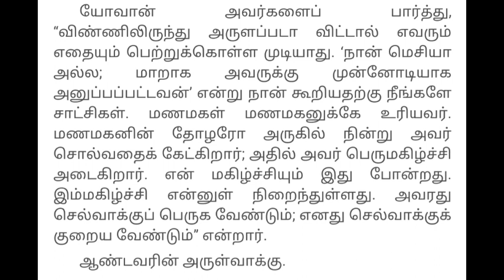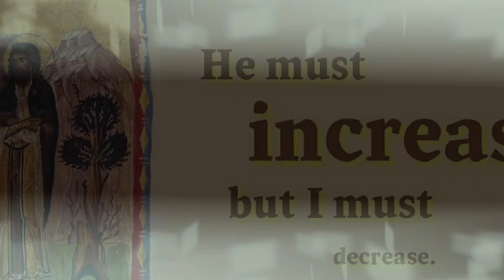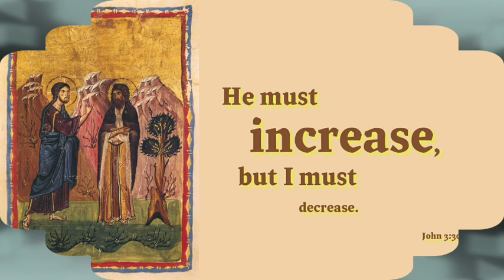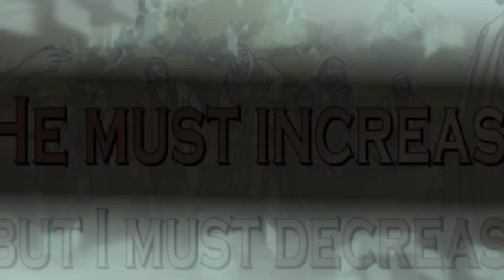Daily Reflection 9.1.2021 (Tamil)